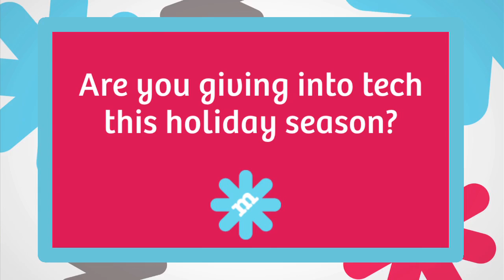Are You Giving into Tech this Holiday Season?